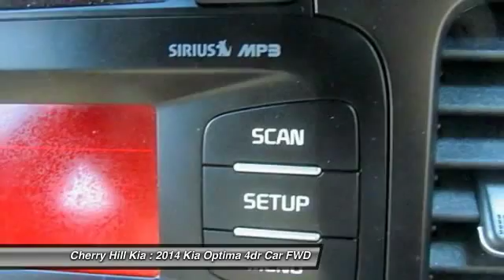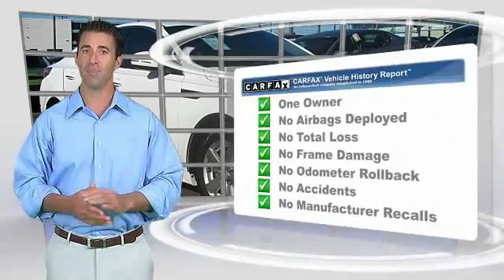2014 Kia Optima Cherry Hill NJ 24390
2014 Kia Optima LX